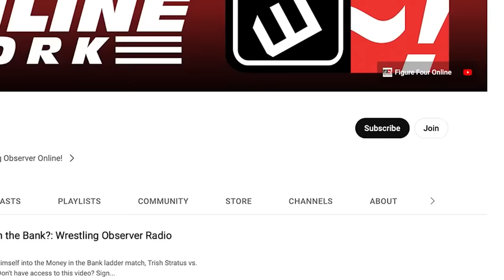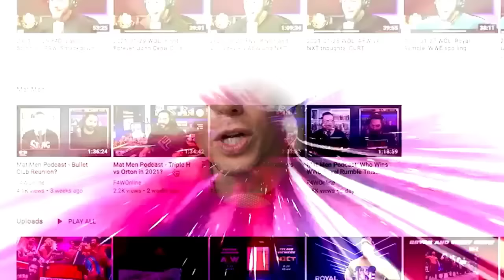Bryan Danielson wrestles with one eye | AEW Collision report | Wrestling Observer Live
Bryan Alvarez and Mike Sempervive discuss Saturday's AEW Collision, which saw the return of Bryan Danielson.